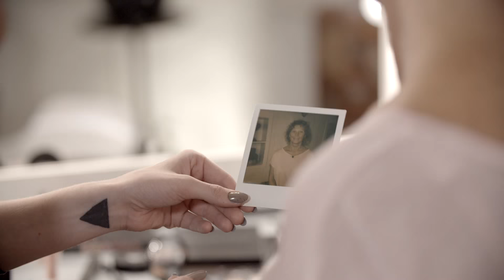ellos Make me #1 Basic Make Up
Leena 59 år, får en makeover med ellos och Metro Mode. Metro Modes skönhetsbloggare Anna-Karin Hellborg lägger den perfekta basen och visar en snygg ögonsminkning. Se steg för steg hur man gör och vilka produkter som är bra.